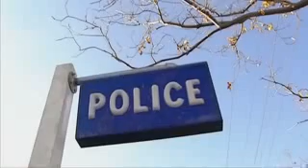Blue Heelers Sea 10 Epis 15 Father's Day 2